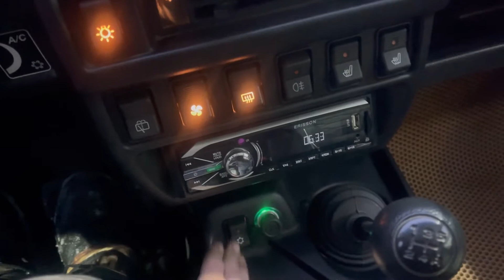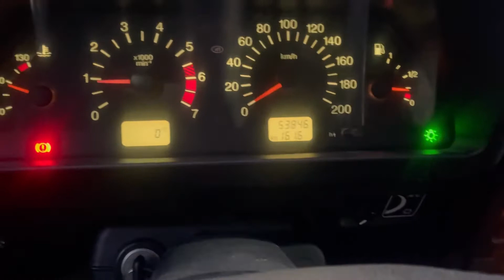Мини обзор. Lada 4x4. 2017